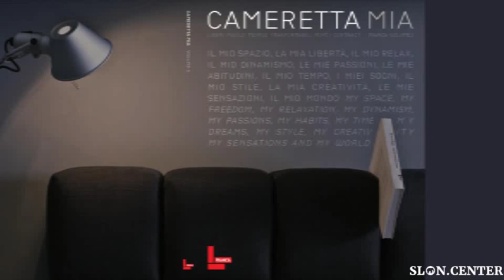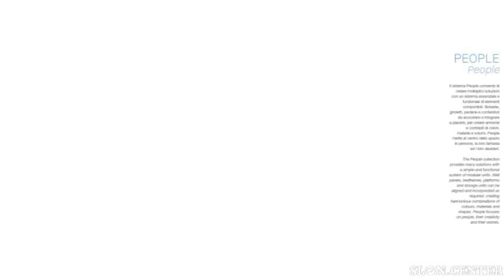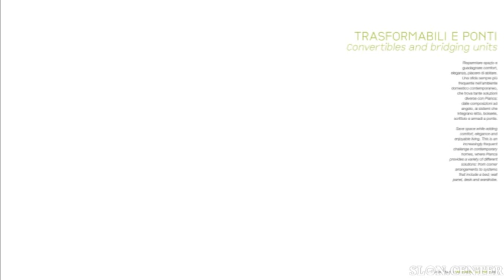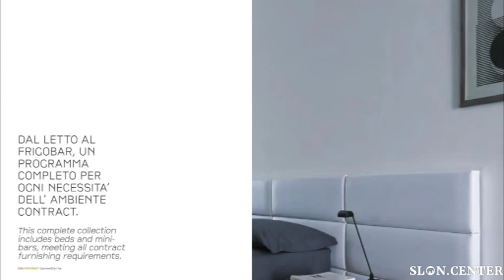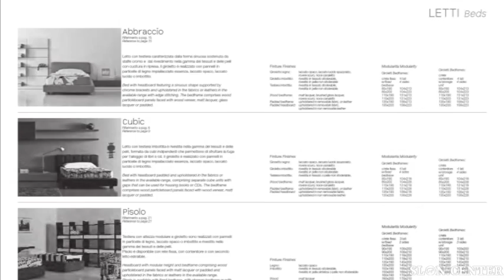pianca catalogue cameretta mia volume1